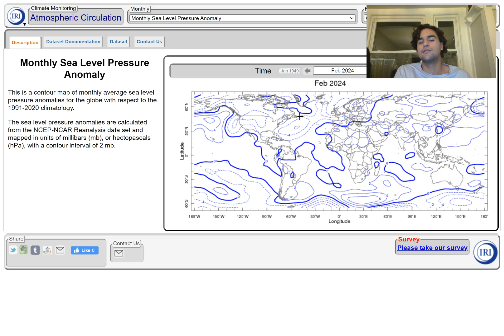How will the Bermuda High Pressure Effect The 2024 Hurricane Season?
In this video, we will focus on the Bermuda-Azores High Pressure Outlook this Hurricane season and determine how it could play a major role in determining the track of Tropical Cyclones this 2024 Hurricane Season. Could we see more Hurricane Landfalls than usual this Hurricane season?